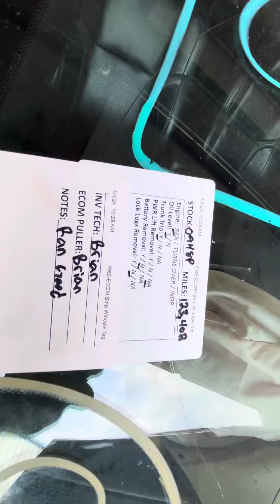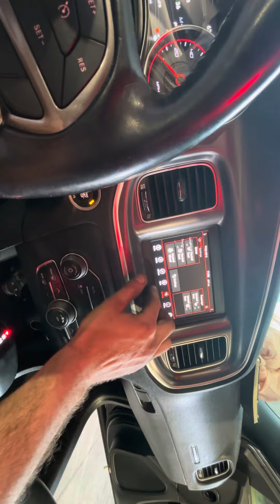0948P 2019 CHARGER 3.6L Engine Salvage Wrecked Part Out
Thanks for taking a look at our recently dismantled wrecked salvage parts donor. This 2019 CHARGER has recently been parted down and is no longer rebuildable to purchase as a salvage rebuilder.

Link to our eBay Parts for this stock: